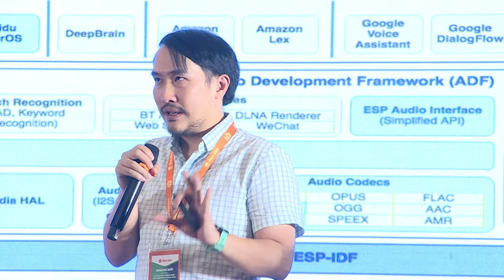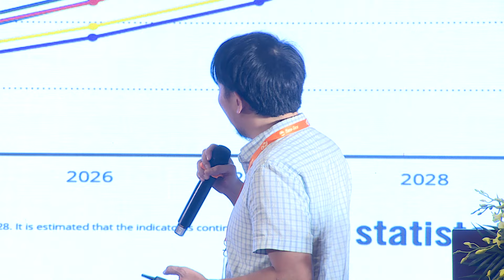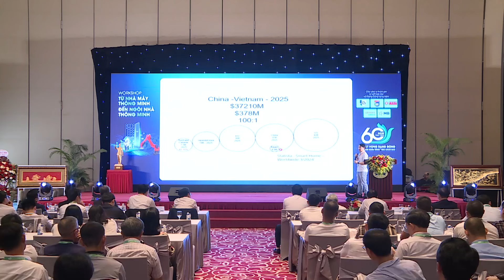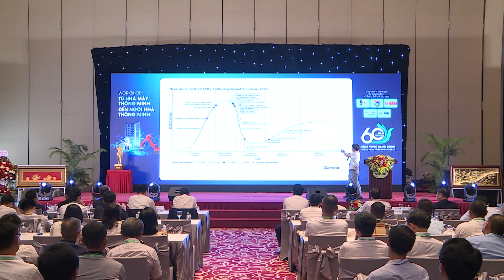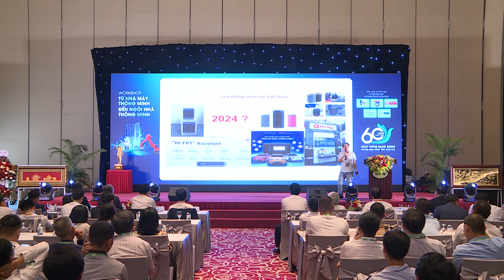Các Ứng Dụng Công Nghệ Mới Trong Lĩnh Vực Smarthome - Diễn giả Lê Ngọc Tuấn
Xu hướng của các thiết bị smarthome là thông minh hơn, kết nối nhanh chóng và tốn ít năng lượng. Thời đại I4.0 phát triển khiến cho việc ứng dụng các công nghệ tiên tiến hiện đại như trí tuệ nhân tạo AI để xử lý các vấn đề trong cuộc sống như camera AI, điều khiển bằng giọng nói ngày càng được các hãng công nghệ trên thế giới chú trọng đầu tư.
Ông Lê Ngọc Tuấn - CEO Rogo Solutions chia sẻ quá trình phát triển và ứng dụng công nghệ mới trong ngôi nhà thông minh trên thế giới, cũng như tại Việt Nam.